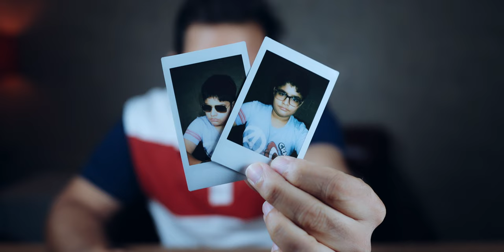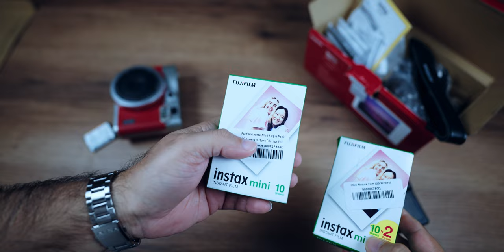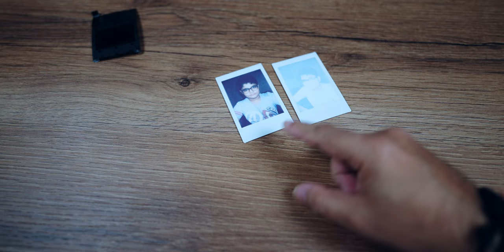Purani Yaadein - Fujifilm INSTAX Mini 90 Camera, shoot n print (expose) Rs. 4999 onwards..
In the fast-paced world of digital photography, where images are taken and forgotten in an instant, there's something undeniably charming about the tangible nature of instant prints. Fujifilm, a name synonymous with quality and innovation in the world of photography, presents the Fujifilm INSTAX Mini 90 Camera, a true gem for photography enthusiasts seeking to capture cherished memories in a unique and delightful way.

The Fujifilm INSTAX Mini 90 Camera is designed to deliver high-performance results while retaining the nostalgic charm of instant prints. One of its standout features is the ability to optimize exposure, making it the ideal companion for capturing alluring night views and mesmerizing light streaks that come alive in every shot. Whether you're gazing at a city skyline or exploring a starlit landscape, the Mini 90's Bulb exposure mode lets you unlock your creativity, resulting in photographs that are nothing short of magical.

To cater to a wide range of photographic interests, the camera comes equipped with various shooting modes, each tailored to specific scenarios. The party mode brings life to your social gatherings, kids mode captures the playful innocence of children, the landscape mode captures the grandeur of nature, and the macro mode delves into the intricate world of close-up photography. With these versatile modes at your disposal, the possibilities for stunning photos are limitless.

One of the key appeals of the Fujifilm INSTAX Mini 90 Camera lies in its convenient and user-friendly design. The pocket-sized 62 x 46mm prints it produces, using 86 x 54mm Instax Film, make it easy to carry and share your memories with loved ones. The inclusion of a selfie timer mode and flash on/off option ensures that capturing selfies or group photos is a breeze, allowing you to be a part of the memory-making process.

Navigating through different modes and functions is made simple with the intuitive MODE dial. While looking through the viewfinder, you can effortlessly rotate the dial to switch between shooting modes, making it easy to adapt to various shooting conditions on the fly. Moreover, the camera's tripod socket mount enables you to attach it to a tripod for added stability, ensuring shake-free shots, especially in low-light situations.

The Fujifilm INSTAX Mini 90 Camera is thoughtfully designed to accommodate different shooting preferences, offering two shutter release buttons for added convenience and flexibility. Whether you prefer capturing photos with your index finger or thumb, the camera caters to your individual shooting style.

Beyond its creative shooting modes and user-friendly design, the Fujifilm INSTAX Mini 90 Camera also boasts a variety of photographic modes to experiment with. From double exposure for captivating artistic blends to the bulb mode for extended exposure times, this camera lets you push the boundaries of your creativity.

Hailing from the land of innovation and craftsmanship, Japan, the Fujifilm INSTAX Mini 90 Camera showcases the dedication to excellence that has become synonymous with Japanese products. It comes with an NP-45A rechargeable battery and a BC-45C battery charger, ensuring you have the power needed to capture your memories whenever and wherever inspiration strikes.

The Fujifilm INSTAX Mini 90 Camera is priced at Rs. 9,199, offering exceptional value for its unique features and outstanding performance. For those looking to explore the world of instant photography without breaking the bank, Fujifilm also offers other models starting from Rs. 4,999 onwards, making the joy of instant prints accessible to everyone.

In a world flooded with digital images, the Fujifilm INSTAX Mini 90 Camera stands out as a creative tool that brings joy, nostalgia, and a touch of magic back to the art of photography. With its ability to capture attractive night views, dazzling light streaks, and the essence of every moment, this camera is sure to become the perfect companion for anyone with a passion for preserving memories in a timeless and tangible form. So, grab your Fujifilm INSTAX Mini 90 Camera and embark on a journey of creative expression that will make your memories truly unforgettable.